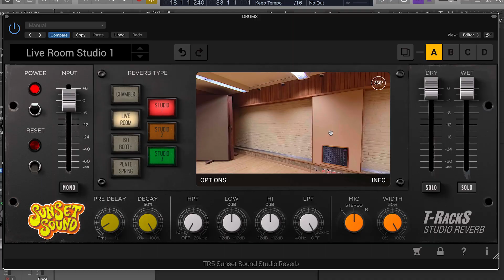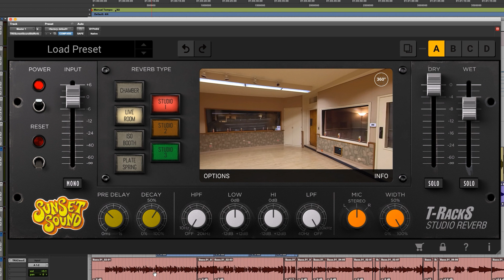Bill Mims on T-RackS Sunset Sound Studio Reverb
Sought-after recording engineer/producer Bill Mims (Prince, John Mayer) has worked with some major artists at the iconic Sunset Sound studios in Los Angeles, California.  In this video, he talks about the rooms, chambers, plates, and more of the amazing studio he calls his second home and how T-RackS Sunset Sound Studio Reverb brings that to his home (and yours).

Just like Bill experiences in his "second home" at Sunset Sound, you can now experience using the legendary rooms, chambers, spring and plate reverbs, and even the same iso booths where legends like Jim Morrison, Prince, Mick Jagger, and many more once stood and made magic.